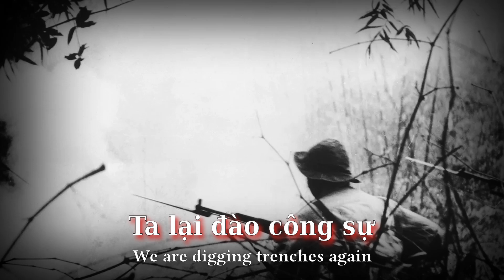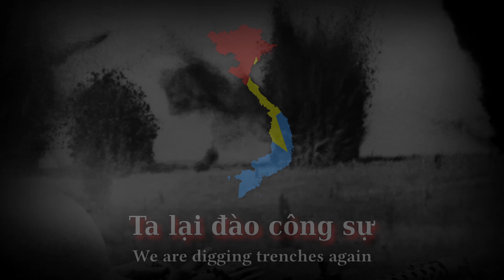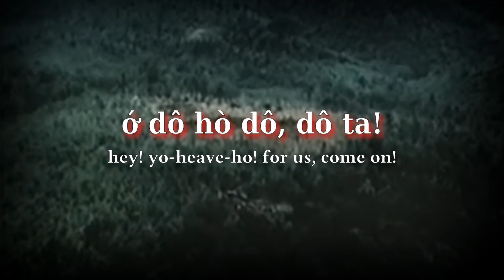Đào Công Sự - Vietnamese War Song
!THIS IS AN APOLITICAL CHANNEL, I DO NOT SUPPORT ANY RADICAL IDEOLOGIES OR CONTROVERSIAL LEADERS AND/OR NATIONS!

This is a surprisingly uncommon Vietnamese song considering how accessible it and its lyrics are, so obviously I had to put it here.
I did not make this video for political reasons, I just share music, no matter its politics.

If you would like me to do a song in a future video, you can comment a suggestion and I may do it (unless you comment the most common, basic song ever composed - or if Ingen has already done it)

Lyrics (Vietnamese):
Ta lại đào công sự cho trận chiến đấu ngày mai
Nào tay cuốc (ấy) tay mai ta đào mau (ớ dô hò dô, dô ta).
Tranh thủ lúc trời chưa sáng ta đào bằng xong
Đây là nơi đặt pháo, đây là hào (ù) giao thông.
Nay mai pháo của ta nòng vươn cao trên trận địa
Bắn gục bọn xâm lăng tàn ác
Bảo vệ đất nước làng quê (dô ta).

Nào bên gái (ấy) bên trai ta đào mau (ơ) dân làng ơi (dô ta).
Tranh thủ lúc trời chưa sáng ta đào ta khoan
Ta lèn cho thật chắc, cắm thêm cành (i ì) ngụy trang.

Ta lại đào công sự (dô ta)
Cho cuộc chiến đấu còn dài (dô hò dô, dô ta).

Lyrics (English):
We are digging trenches again for tomorrow's battle
Let's take a shovel in our hands (this one!), it will be sunrise soon, we're digging faster (hey! yo-heave-ho! for us, come on!)
We'll finish digging before dawn
There is the place for installing artillery, here is the trench (swiftly!) for transport communication
Soon our artillery will be raised high above the battlefield
Shoot the cruel enemy invaders
Defend your native country and village (together! come on!)

Come on, girls' side, (hey!), boys' side, we are digging faster, (hey!), villagers (together! come on!)
Until the dawn comes, we dig, we drill
We are trampling down so that the construction holds fast, we are putting up more twigs for camouflage

We are digging trenches again (together!)
For there is still a long battle ahead (hey! yo-heave-ho! for us, come on!)